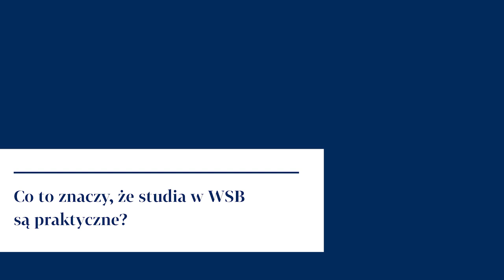Co to znaczy, że studia w WSB są praktyczne?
Praktyczne studia – na pewno nie raz słyszałeś to hasło, ale może zastanawiasz się, co to w zasadzie oznacza? Twoje wątpliwości pomoże rozwiać dr Anna Wawrzczak-Gazda, Prodziekan WSB w Opolu, menedżer kierunku administracja i bezpieczeństwo wewnętrzne.
Zobacz film, a potem sprawdź czego jeszcze nauczysz się na studiach w WSB: